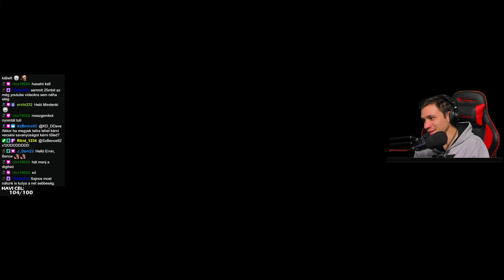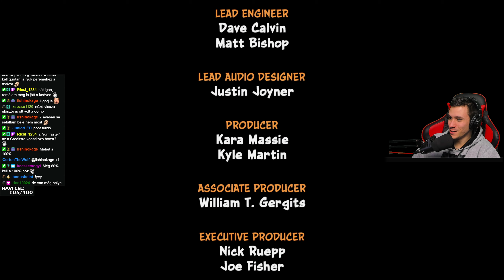Az uolsó pályák! 📦 Crash Bandicoot: N. Sane Trilogy #6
★Amennyiben a videó tartalmaz olyan részeket, ahol teljesen néma a hang, az azért van mert a YouTube vagy a Twitch jogsértés miatt elnémította.